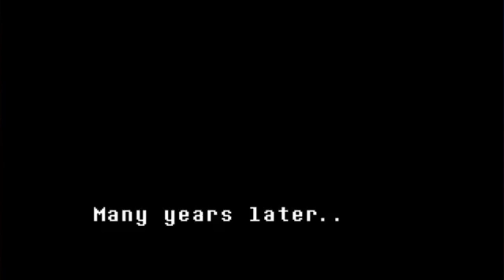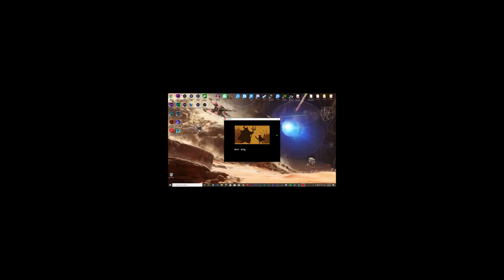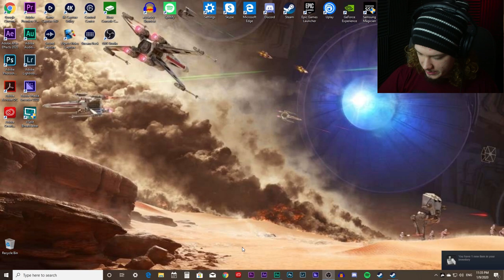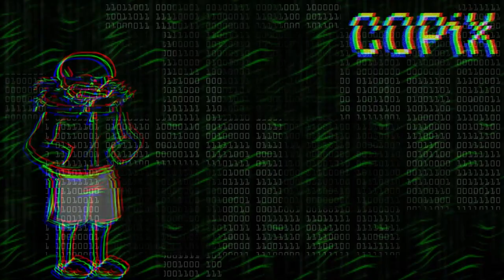I'm UNDER a TAIL... get it? | UNDERTALE Part 1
I'm only 5 years too late but the memes are still running strong so here I am to play the famous/infamous game of UNDERTALE!
I have never played this game, I have never watched someone else play this game. All I know is that I'm aboutta die... a lot.

Also, Happy Birthday TWIN!!!